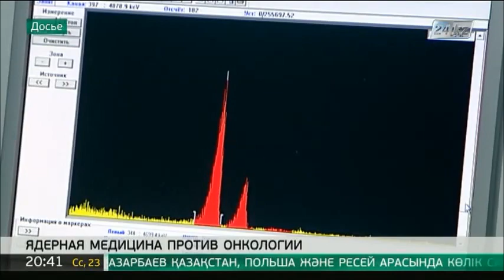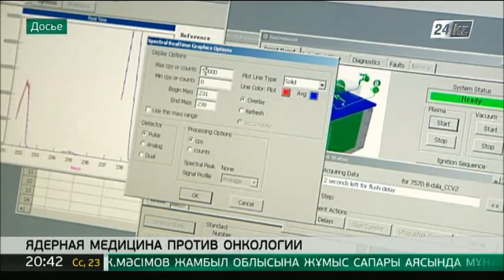Ядерная медицина против онкологии